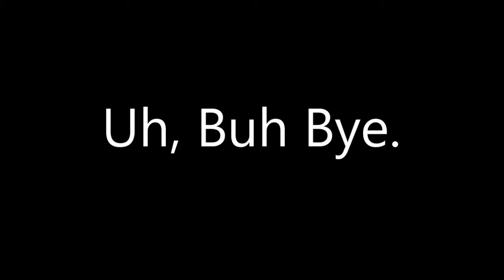Is this MORE than words? Is it extreme?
I thought it would be nice for you to watch me screw up again as I get back into playing.

The journey of music is a long road, but it is full of discovery.